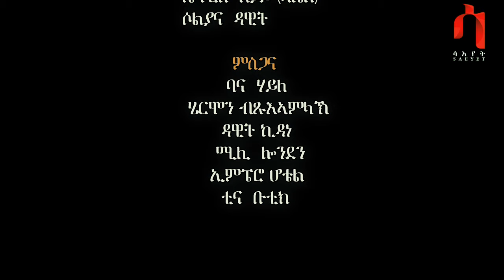ማይማዮ | Maymayo (Part 2) - New Eritrean Comedy 2019 by Ghirmay Temesgen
''Eritrean Comedy'' ''Eritrean Comedy  2019''